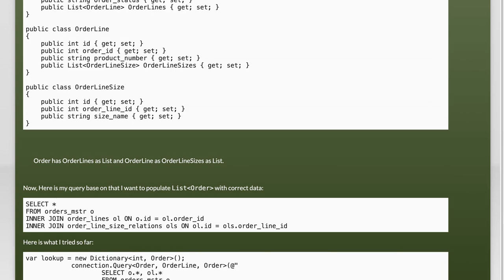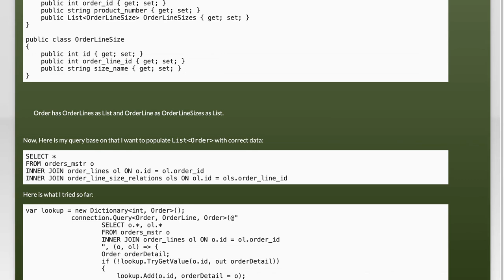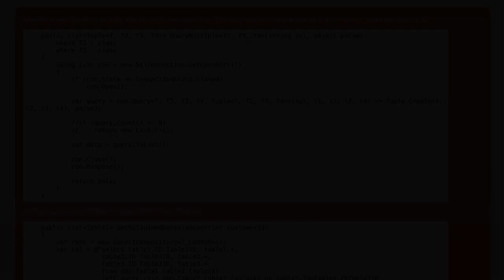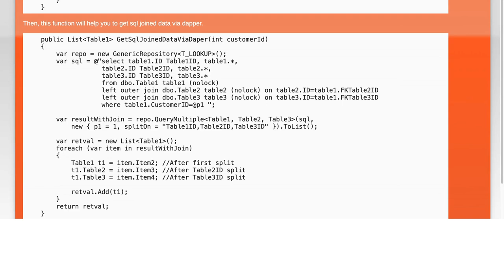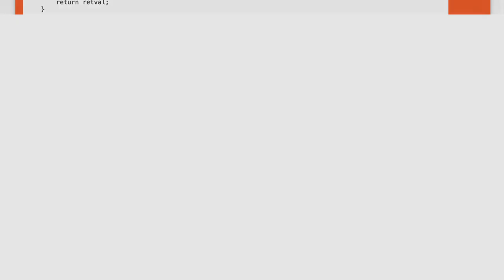Mastering Dapper: How to Map Multiple Joins in SQL Queries Effectively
In this video, we dive into the world of Dapper, a powerful micro ORM for .NET, and explore the intricacies of mapping multiple joins in SQL queries. Whether you're a seasoned developer or just starting out, understanding how to effectively manage complex data relationships is crucial for building efficient applications. Join us as we break down the techniques and best practices for mastering Dapper and optimizing your data retrieval processes.

Today's Topic: Mastering Dapper: How to Map Multiple Joins in SQL Queries Effectively

Related to: dapper, sql, multiplejoins, sqlqueries, datamapping, orm, object-relationalmapping, c#, database, programming, softwaredevelopment, performanceoptimization, dataaccess, linq, sqlserver, queryoptimization, codingtutorials, #.net,